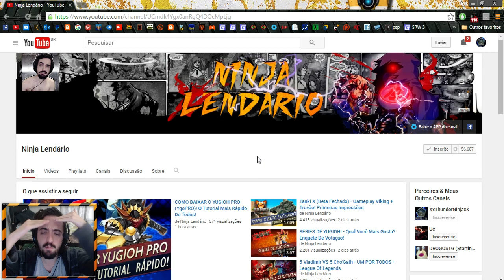Tanki X (Beta Fechado) - Gameplay Canhão Elétrico + Vespa! #3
VEJA A DESCRIÇÃO SE VOCÊ FOR UM DELÍCIA!!

( ͡° ͜ʖ ͡°)( ͡ʘ ͜ʖ ͡ʘ)(ง ͠° ͟ل͜ ͡°)ง( ͠° ͟ʖ ͡°) ༼◥▶ل͜◀◤༽ᕙ༼ຈل͜ຈ༽ᕗ(ง •̀_•́)ง( ͡¬ ͜ʖ ͡¬)༼ つ ◕_◕ ༽つ

Gosta pra caralho do canal? não esqueça de baixar as extensões do Ninja!